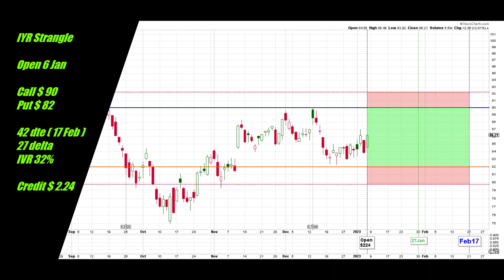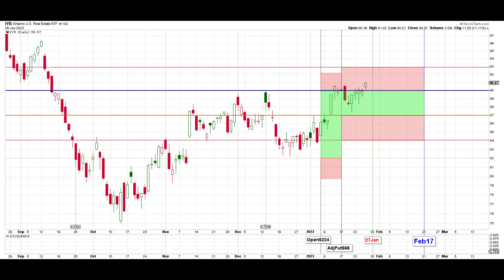IYR 6 Jan Real Estate ETF Short Strangle Roll Forward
This channel records my option trading of short strangles with daily updates of all transactions published after the close of trading for each day. I give my reasons for the actions I take but don't aim to teach or advise. There will be wins, losses and mistakes.

Playlists include my guidelines, closed trades, current open trades and daily updates.

CHOOSING STRANGLES
Not all of these guidelines are created equal and some are more important than others. They are not strict rules!
1. Diversify Underlyings
2. IV Rank greater than 25% for equities, 30%  for ETFs
3. 45 dte ( 40-55)
4. Liquid ( tight spread)
5. Avoid Earnings
6. Note ex-dividend dates
7. 16-50 delta ( 20-35).  Use formula (VIX-10)/2+20
8. Small Size ( 1 lot )
9. Question sharp moves
10. Only US based
11. Only use 25-50% of portfolio.  Use formula ((VIX-10)/30x25+25)/100
12. No "meme" stocks
13. No pharmaceuticals
14. No leveraged ETFs
15. No VIX & UNG ETFs
16. Stock price : Equities $10-$100. ETFs $10-$120
17. Smooth trade flow
18. No Crypto

CLOSING STRANGLES
1. Reaches Target
2. At 21 dte if there is a profit or very small loss
3. If rolled forward, as soon as breakeven is reached
4. If rolling was not possible and 21 dte has passed, either at breakeven or expiry. Gamma risk rises towards expiry,
5. Close at a loss when all hope of a profit has gone!

ADJUSTMENTS
1. When the delta of either option has exceeded the delta adjust line for 3 days, move the untested option to the original delta. The delta adjust line is set at 150% of the opening delta.
2. Continue to move the untested option if further adverse movement occurs. Usually wait 3 days between actions. The next destination is a straddle and then inversion.
3. At 21 dte, if the strangle is not closed, roll out to another expiration date. The date can be out 2 - 6 weeks but not past the next earnings date
4. When rolling forward, can un-invert an inverted strangle

FACTS TO CONSIDER WHEN ADJUSTING OR ROLLING FORWARD
1. Extrinsic value left in the trade
2. Next earnings date
3. Extra credit from rolling forward
4. Is the stock in a strong trend?
5. How much capital is used for this trade.
6. Liquidity at new expiry
7. Current IV Rank

HIGH DELTA STRANGLES
Same guidelines as for regular strangles except :
1. Stock Price $ 10 - $ 25
2. Opening Delta : closest possible strangle to a straddle ( will sometimes be a straddle )
3. Close or roll date increased to 28 dte

Horizontal Lines                                                   Vertical Lines
Blue = Call Strike                                                  Black = Event
Orange = Put Strike                                              Green = 21 or 28 dte
Dashed Red = Breakeven                                     Red = Earnings
Dashed Pink = Straddle = Call+Put                     Expiry dates vary by color
                                                                                  Blue = ex-dividend
Border

Light Shaded
Green = Area of maximum profit
Red = Out to Breakeven
Blue = Inverted